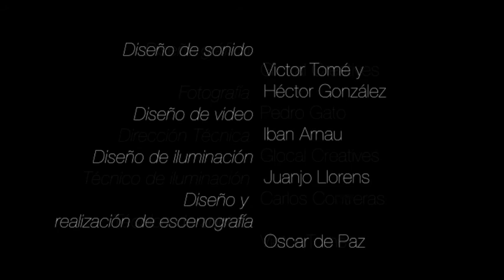KYBALION (The Concert) - Promo short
Original idea and music by Héctor González Sánchez (hachedelara)